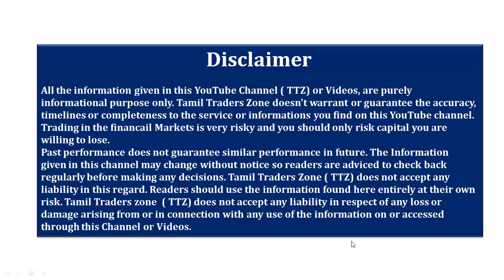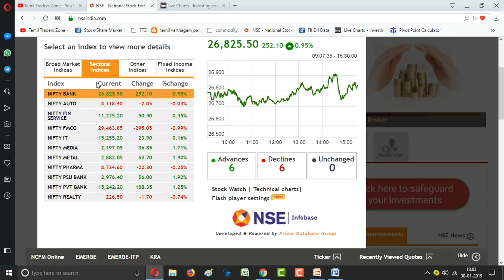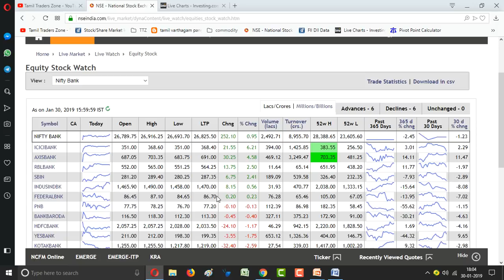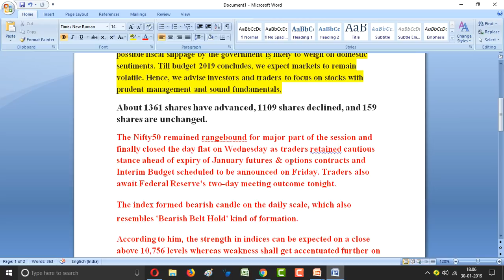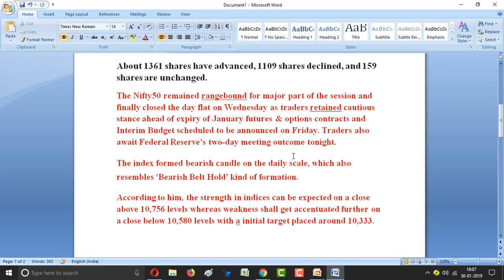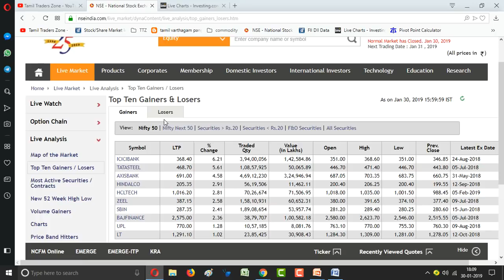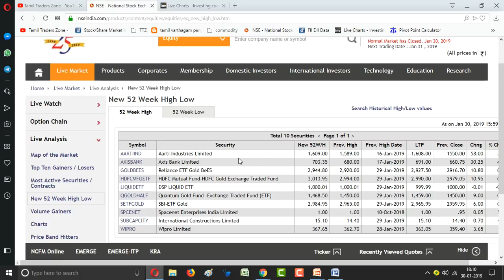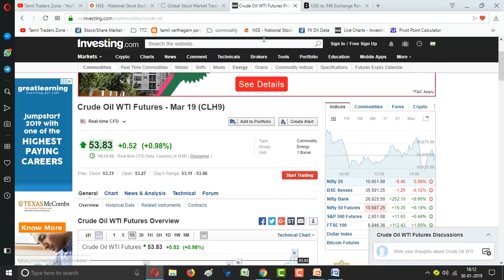30.01.2019|POST MARKET|ICICI BANK|AXIS|BANK NIFTY|JSW ENERGY|BAJAJ AUTO|Q3 RESULTS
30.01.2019|POST MARKET|ICICI BANK|AXIS|BANK NIFTY|JSW ENERGY|BAJAJ AUTO|Q3 RESULTS

ICICI Bank was the big gainer and managed to pull up the market. The stock contributed 250 points to the Bank Nifty’s gains.
Uncertainty around US-China relations kept global markets mixed. There was some weakness on the rupee, while oil prices rose. Additionally, investors were cautious ahead of the outcome of FOMC meeting outcome as well as F&O expiry.
“We continue to maintain our cautious view on the Indian markets in the near term given slowdown in the global economy. On the domestic front, stock specific volatility would remain high as more companies are likely to come out with quarterly results. Further, political uncertainty and a possible fiscal slippage by the government is likely to weigh on domestic sentiments. Till budget 2019 concludes, we expect markets to remain volatile. Hence, we advise investors and traders to focus on stocks with prudent management and sound fundamentals,
The Nifty50 remained rangebound for major part of the session and finally closed the day flat on Wednesday as traders retained cautious stance ahead of expiry of January futures & options contracts and Interim Budget scheduled to be announced on Friday. Traders also await Federal Reserve's two-day meeting outcome tonight.
The index formed bearish candle on the daily scale, which also resembles 'Bearish Belt Hold' kind of formation.
According to him, the strength in indices can be expected on a close above 10,756 levels whereas weakness shall get accentuated further on a close below 10,580 levels with a initial target placed around 10,333.

Coal India board is going to consider buyback on February 4.
JSW Energy Q3: Consolidated net profit was at Rs 146.1 crore against Rs 47 crore, revenue up 21% at Rs 2,421.7 crore.
Bajaj Auto Q3 result: Two-wheeler major has registered 15.7 percent growth in its Q3 net profit at Rs 1101.9 crore against profit of Rs 952.44 crore in the same quarter last fiscal. Revenue of the company at Rs 7409.4 crore
Jubilant FoodWorks releases Q3 results. Net profit (GU) 46.2% at Rs 96.5 crore vs Rs 66 crore (YoY); Revenue (GU)16.8% at Rs 929.1 crore vs Rs 795.2 crore (YoY)

Saranya
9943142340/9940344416